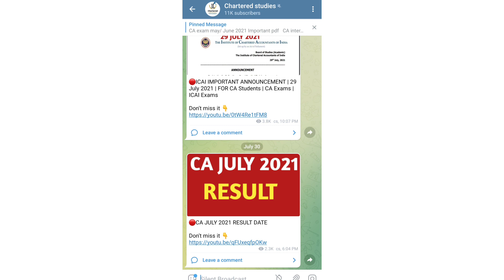Breaking News | ICSI BIG ANNOUNCEMENT | CS EXAMS AUGUST 2021 | FOR ALL CS STUDENTS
1) icsi important announcement
2) icsi exam august 2021
3) cs exams august 2021
4) cs executive august 2021
5) cs professional august 2021
6) cs exams admit card
7) how to download cs august 2021 admit card
8) how to download cs admit card
9) icsi exams
10) cs exams updates
11) icsi exams updates
12) cs exams admit card
13) icsi exams admit card
14) cs august exams admit card

CS August 2021 Admit Card | CS Exams Admit card August 2021 | CS Exams Updates | ICSI Exams 2021

1) CS Exams August 2021 Admit card
2) icsi August 2021 Exams
3) CS Exams August 2021
4) cs exams August 2021
5) cs executive August 2021
6) cs executive August 2021 admit card
7) cs professional August 2021 admit card
8) cs professional August 2021
9) cs Exams updates
10) icsi exams updates

UPDATE
ANNOUNCEMENT
NOTIFICATION

Electronic products 🔥
My mic 🎤 👇🏼
My tripod 👇🏼
My new phone 📱👇🏼
My new laptop 👇🏼
Best laptop under 30k 👇🏼
Best calculator for CA Student 👇🏼